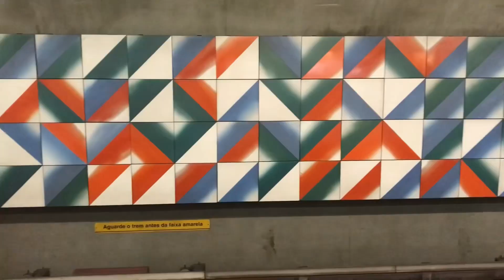“Desaceleração” -Arte no metrô Brigadeiro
Arte no metrô
Linha 2 verde
Estação Brigadeiro
“Desaceleração”
Fernando Lemos
1991
Painel de lajota de cerâmica
Medidas: 2 metrô de altura por 20 de largura